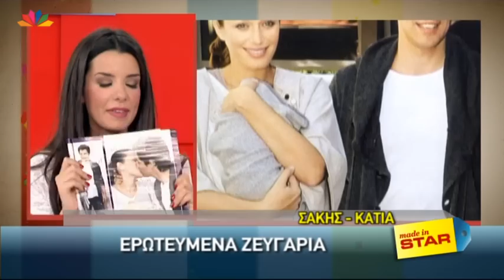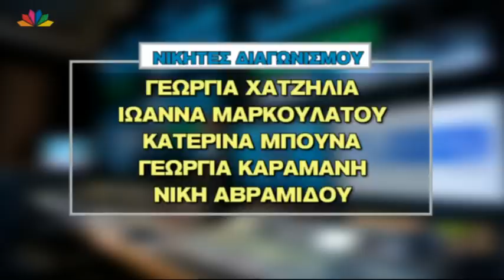Made in STAR 26 10 2011